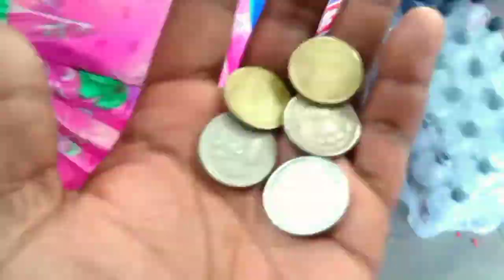Putter to Tripathi & Nagalapuram travel Vlog#Tarazu Vlog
My frist Vlogs
Today viral vlog
Tarazu vlog

Doston main abhi naya video upload kar raha hoon mere ko blogging ka utna Maloom nahin hai aap log support kijiye Tarazu vlog Vlogs My First vlogs My Village vlogs Aap log Mujhe Full support Kijiye dost💗 Apna Bhai Ko Follow Karna Facebook Yah Sab Equriy Payments Use Karta Hun Main Video Banane ke Liye For Business Enquiry Email: imranmhan1231994 gmail.com Do Not Forget to Link Comment Share And Subscribe Important Video vlogs And Enjoy Ment My Second Block Channel Thank